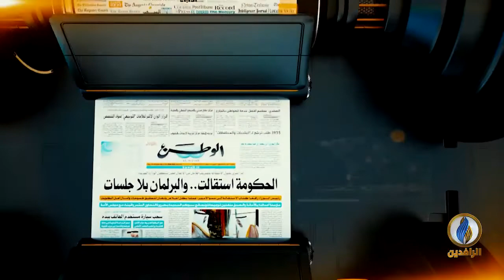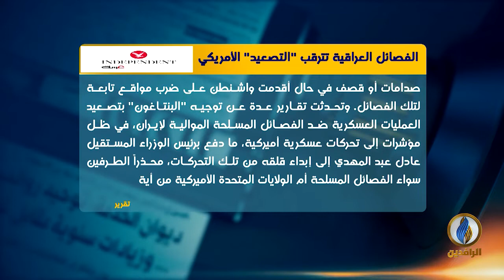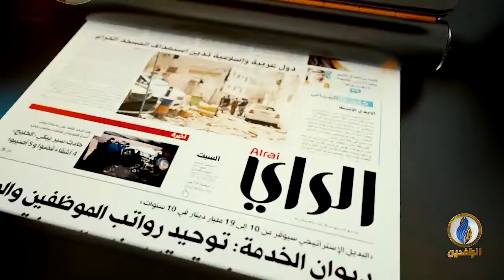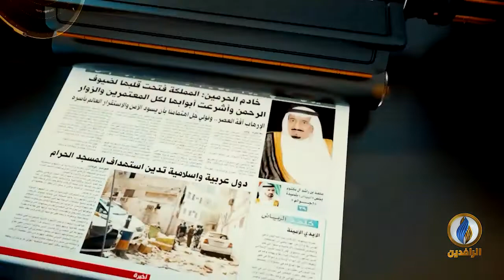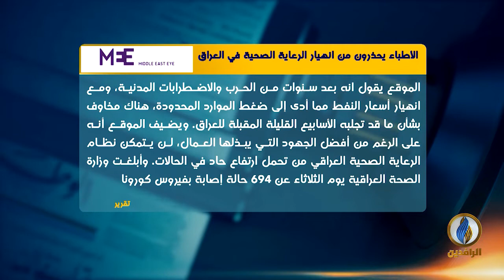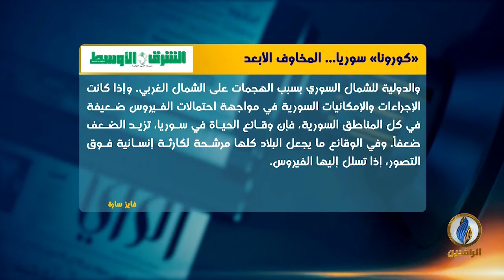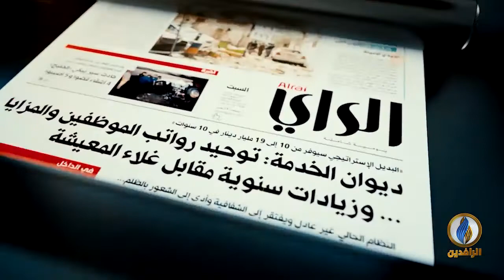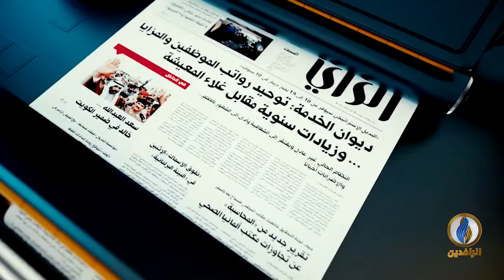صدى_الأقلام | 1 - 4 - 2020